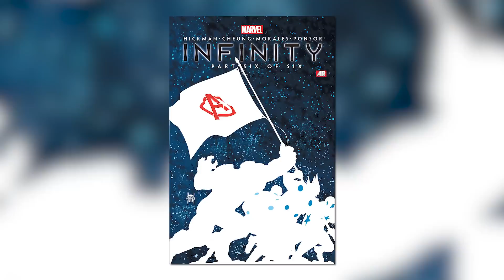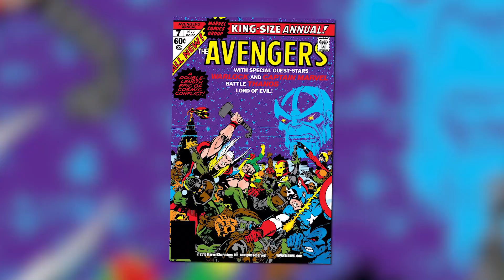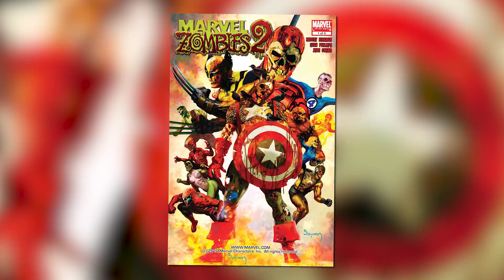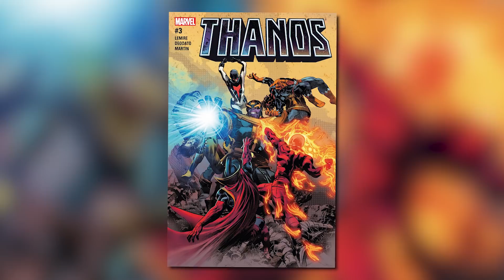Characters Who Beat Thanos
Today on Variant, we talk about several characters who have beat Thanos!